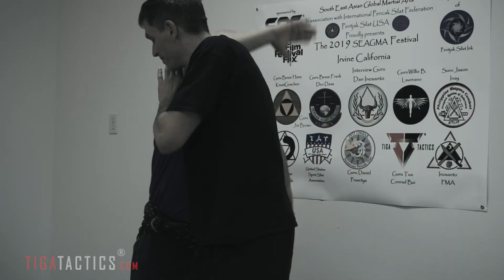Interview about self-defense with a former bar bouncer turned Silat expert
In this edition of "TWIST (The Way I See Things)," our co-founder Conrad Bui interviews his brother-in-arms, Dr. Scott Sobel — a former bar bouncer turned Silat expert and chiropractor, who also runs the Academy of Traditional Asian Fighting Arts in Maryland.